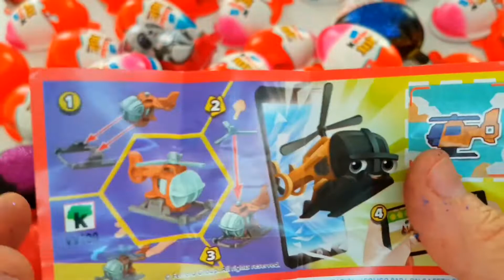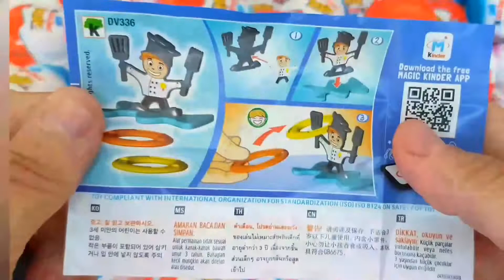YUMMY KİNDER Surprise Egg Toys Opening A Lot Of Kinder Joy Chocolate ASMR